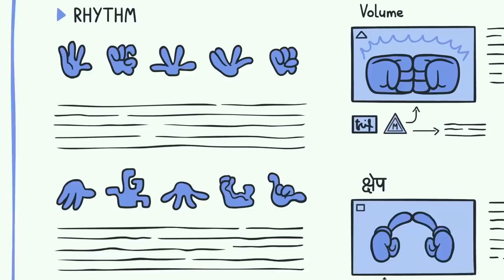"Pranks For The Memories" | Pencilmation Cartoons!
Episodes in this compilation:

0:00 - PRANKS FOR THE MEMORIES

1:51 - EASY BUZZ IT

4:39 - THAT'S A WRAP

8:56 - STAND AND DELIVERY

13:03 - LEAF IT TO ME

15:15 - PRIMP MY RIDE

17:42 - CUT THE CLAP

20:25 - PUBLICITY STUNTED

23:23 - THROUGH THE LOOKING GLASS

26:09 - DRAWING A BLANKET

28:34 - IT'S AN UNKIND OF MAGIC